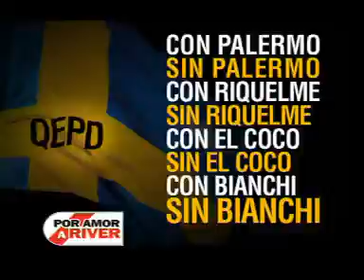LLORAN LLORAN LOS BOSTEROS.mpg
PROGRAMA "POR AMOR A RIVER"
AMERICA 24